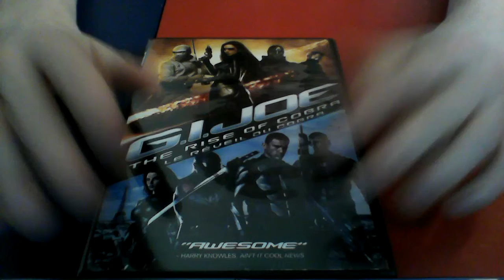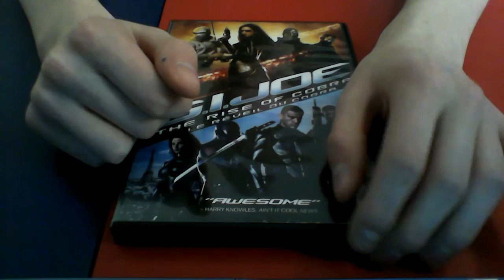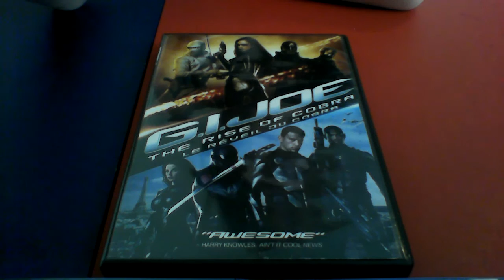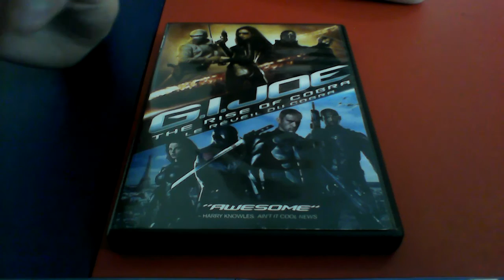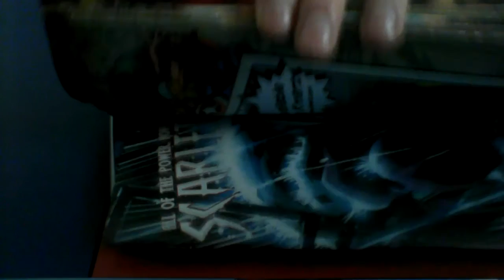G.I. Joe Retaliation movie review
YOOOOO JOOOOE